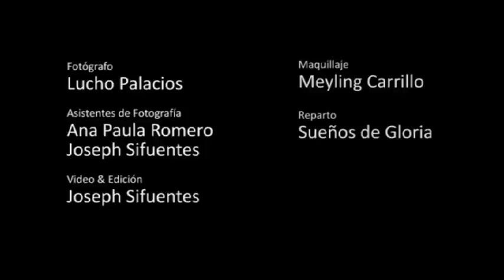SDG Photoshoot Session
Sueños de Gloria cast